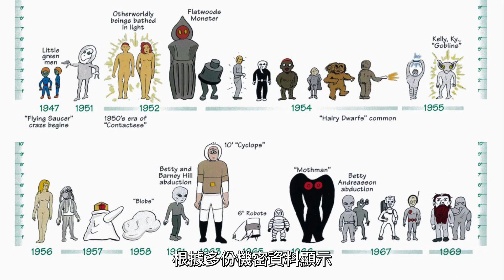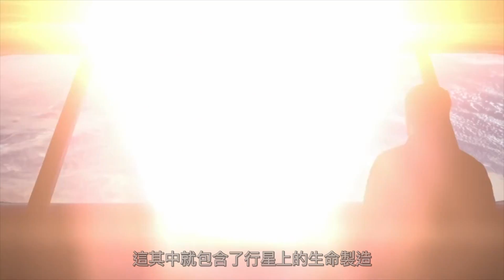驚人爆料：蜥蜴人進攻銀河系！就連月球也是他們的航空母艦！| 馬臉姐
曾經整個銀河系裡，只有一種智慧生命體『天琴星人』，但卻在一次意外以後，他們的外觀開始發生改變！一個來自舊世界的邪惡雙眼，正在試圖統一銀河系！而根據外星人的說法，就連地球也是他們的目標之一！

蛛絲🦄跡連結：
🐾馬臉姐FB粉絲團：